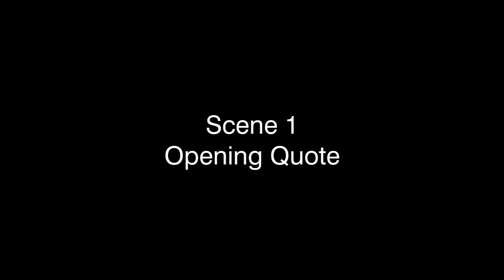Scenes from: The Great Gatsby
We couldn't get DiCaprio, but our actor suffices...Parody recreation of important scenes in The Great Gatsby, emphasizing on Nick Carraway's perspective.

School Project.
Shot on Canon 600d (Rebel T3i)
Edited in Sony Vegas Pro 11 and After Effects CS6